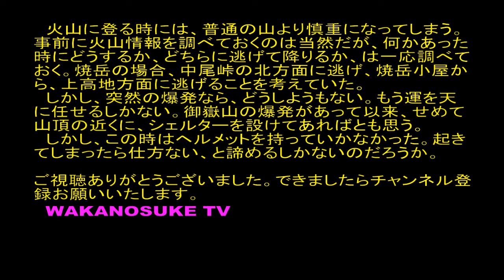還暦男 日本百名山 焼岳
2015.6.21　焼岳　北峰　2444ｍ　国道158号線　平湯・安房峠経由
安房ﾄﾝﾈﾙ出口より、新中の湯ﾙｰﾄで約３時間10分
朝5:45出発　8:55　焼岳北峰　登頂　12:00　下山
風はなかったが、雨と霧とで視界はなかった。しかし、
まあ良い登山で、登頂できてよかった。